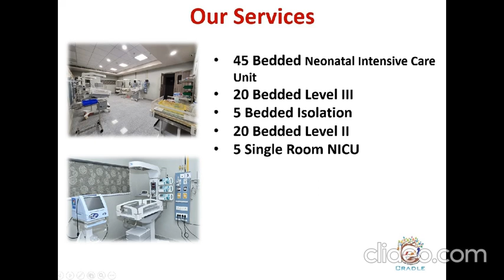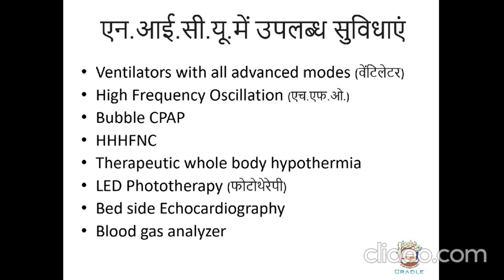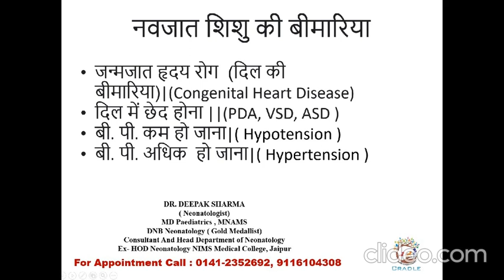NICU # Neonatology # New Born# Cradle Children Hospital Vaishali Nagar Jaipur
New Born NICU Facilities